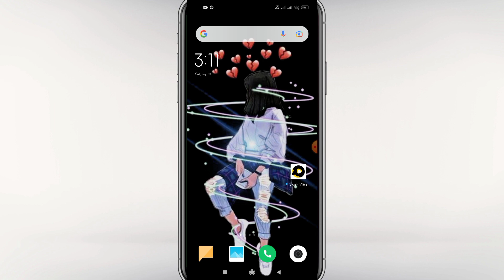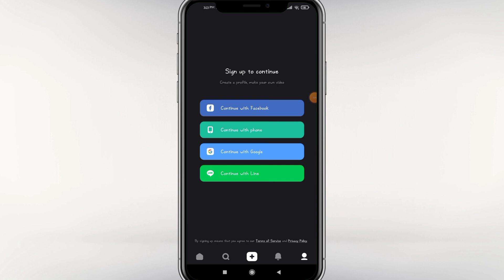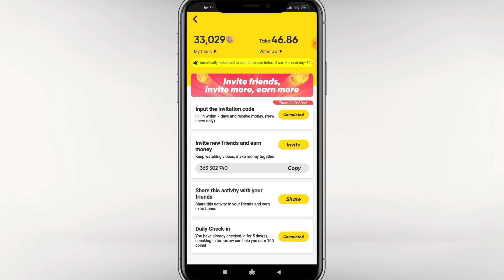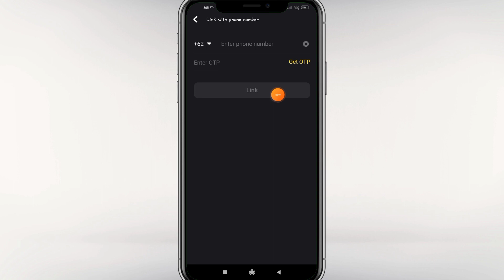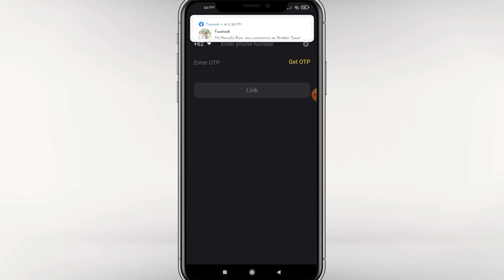২০২১ সালের সেরা ইনকাম এপ।২০টাকা হলে পেমেন্ট || Best Online income App 2021|| Online income bd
২০২১ সালের সেরা ইনকাম এপ।২০টাকা হলে পেমেন্ট || Best Online income App 2021|| Online income bd

App ne.

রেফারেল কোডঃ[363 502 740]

              📱Contract Me📱

Imo,WhatsApp

              💜✋FLLOW ME✋💜